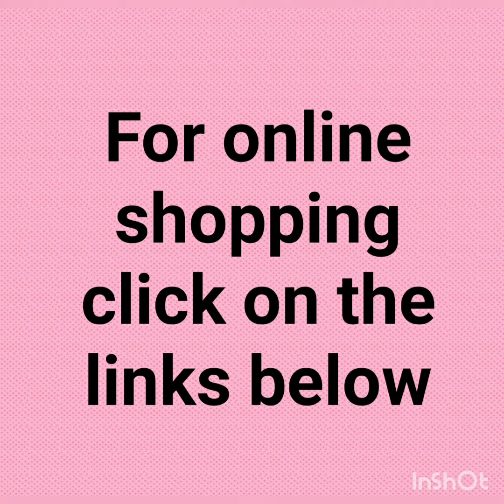Good Qiality Home Appliance Portable USB Electric Manual Hand Blender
US $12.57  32%OFF | Electric Juicer 400mL Portable USB Rechargeable Smoothie Blender Machine Mixer Mini Juice Maker Fast Food Processor Mobile Mixer

Related Items

US $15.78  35%OFF | 350ml Mini Portable Electric Fruit Juicer USB Rechargeable Smoothie Maker Blender Machine Sports Bottle Juicing Cup

US $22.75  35%OFF | Portable Blender Mixer Food Processor Electric Juicer Machine Automatic Blender Bottle Smoothie Mini Food Cup Juice Blenders

US $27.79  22%OFF | 400ml 6 Blades Mini Portable USB Rechargeable Electric Fruit Juicer Smoothie Maker Blender Machine Food Juicing Cup Bottle

US $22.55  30%OFF | XIAOMI MIJIA Blender Electric Kitchen Mixer Juicer Fruit Cup Small Portable mini Food Processor 45 seconds quick Juicing

US $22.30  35%OFF | 550ml Portable Juicer Mixer Mini Fruit Cup Small Blenders Kitchen DIY Food Processor USB Charging 30 Seconds Quick Juicing